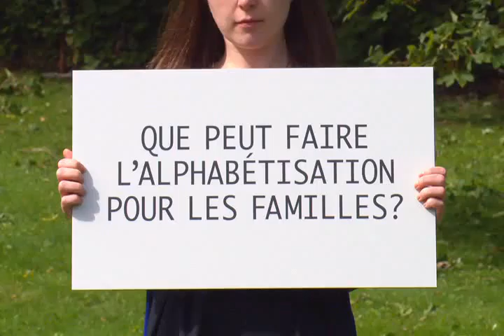Literacy FRE 2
A video highlighting the importance of developing and strengthening literacy skills.